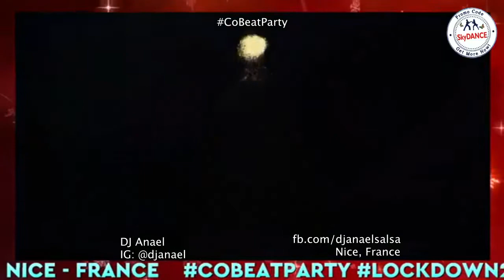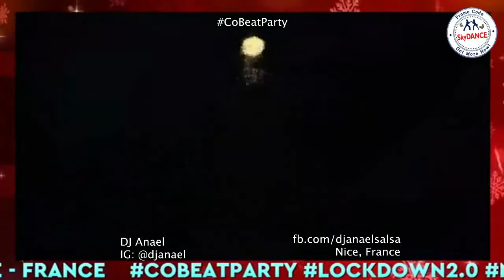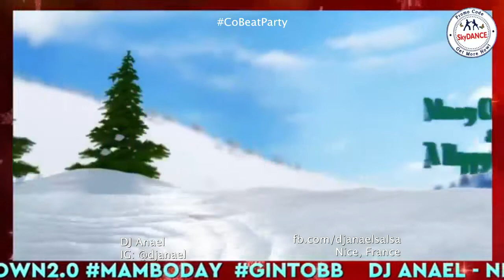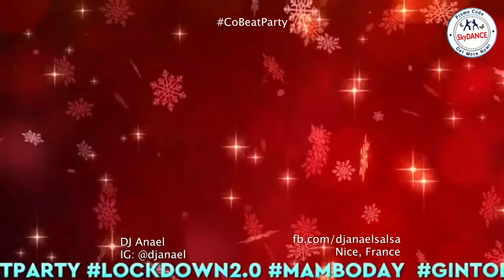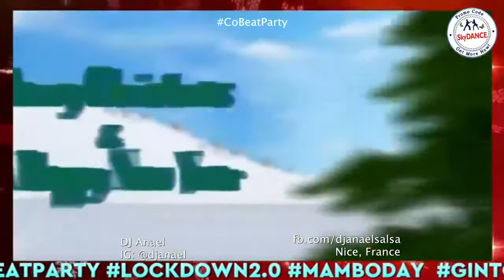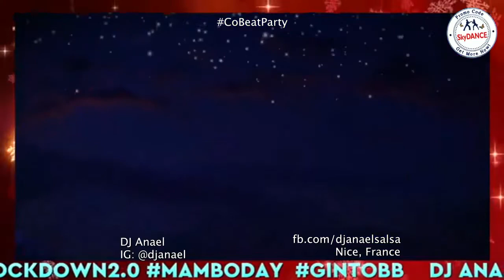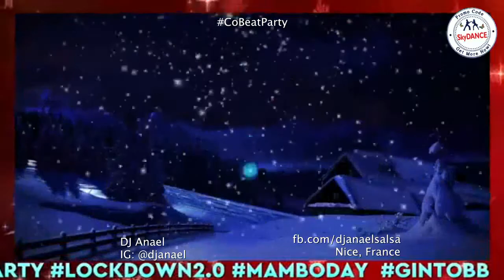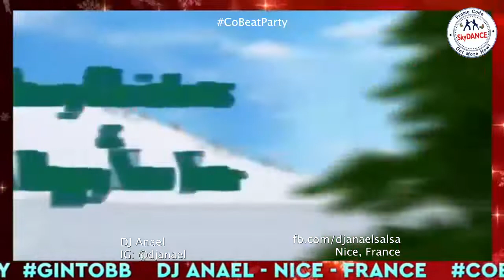DJ Anael from Nice, France great FB live music set at CoBeatParty on Sunday, December 20th, 2020